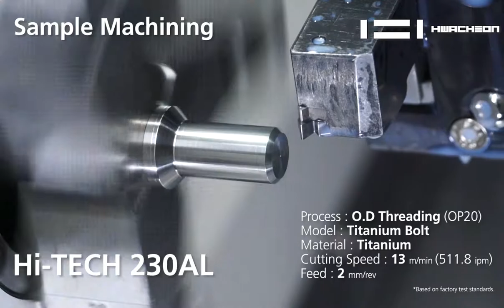Hi-TECH 230AL YMC_Heavy Cutting_20170720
8-10" Chucker Box Way Type
Horizontal Turning Center